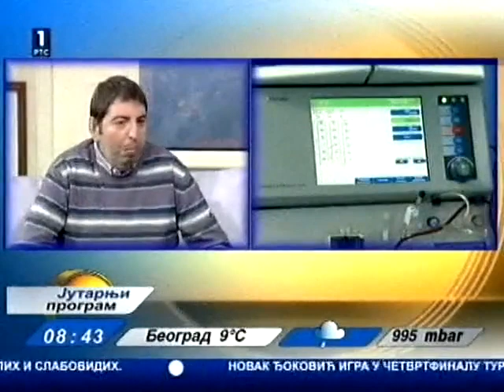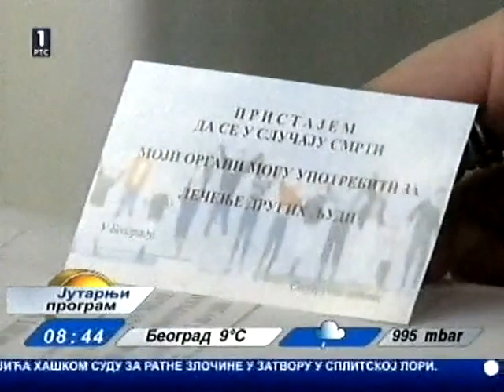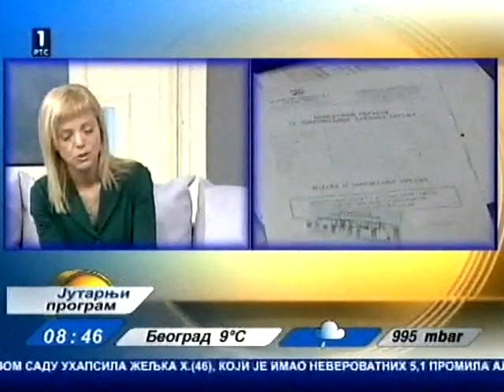Jutarnji program RTS-a 15. oktobar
16. oktobar je Evropski dan donacija organa! U subotu dođite na Trg Republike u Beogradu od 12h do 17h da se družimo i slavimo život!